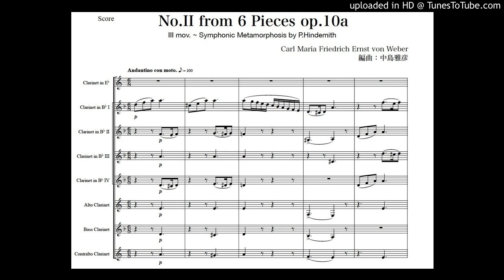「ウェーバーの主題による交響的変容」第３楽章の原曲「6つの小品 作品10aから２曲目」クラリネット八重奏版（編曲：中島雅彦）